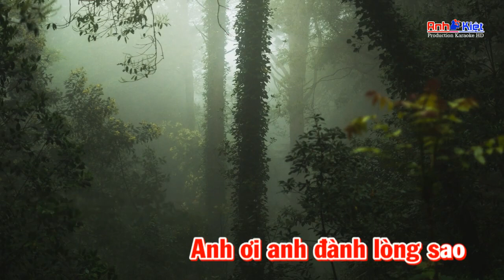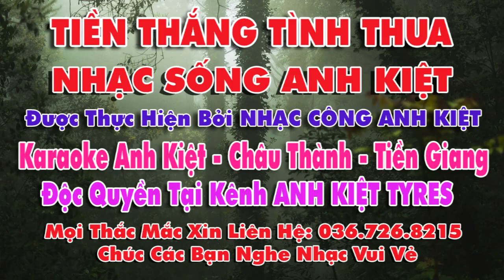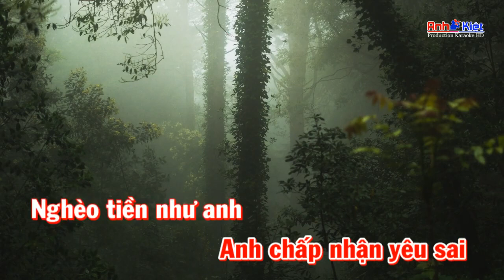[KARAOKE ] TIỀN THẮNG TÌNH THUA ..TONE NỮ ..BEAT ANH KIỆT